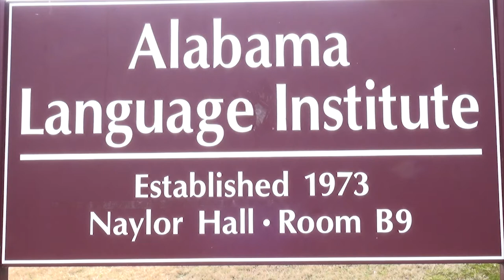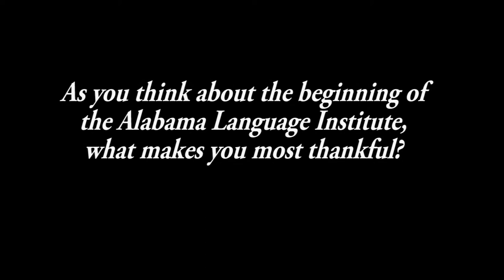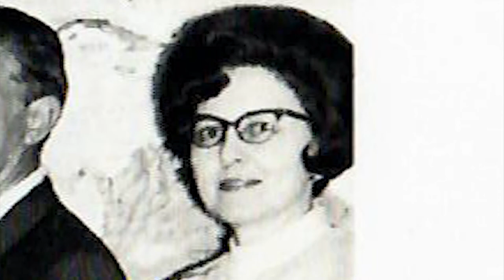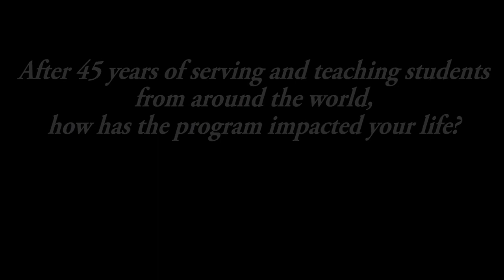The History of the Alabama Language Institute